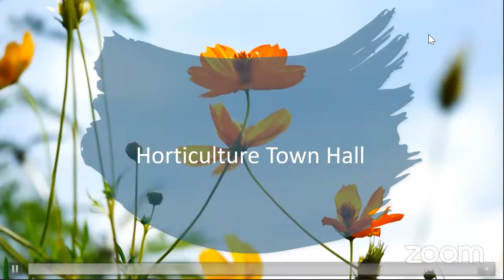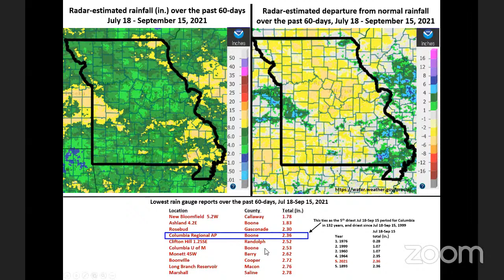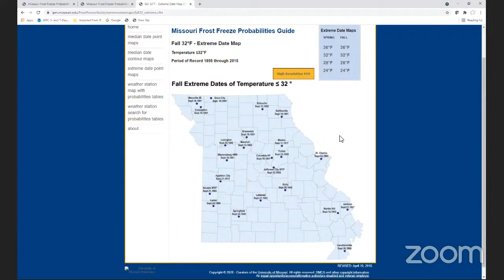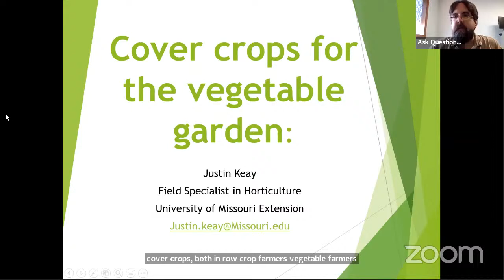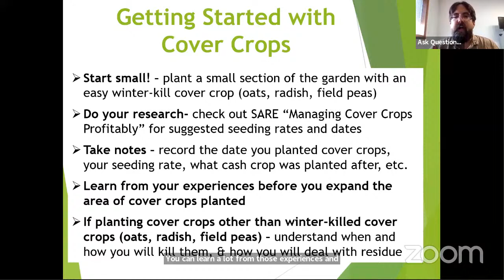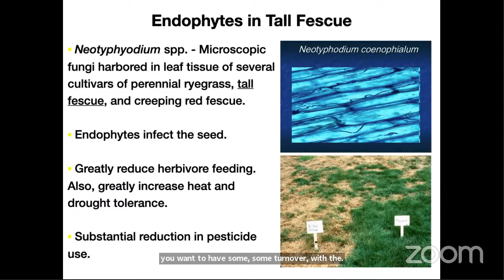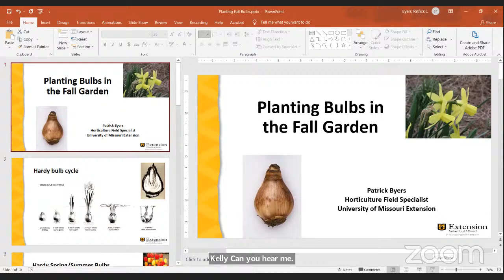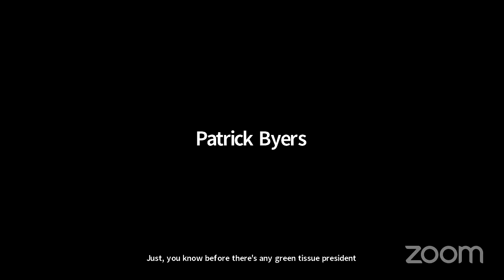Horticulture Town Hall – 9/15/21 (Full Video)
▬▬▬  VIDEO CONTENT  ▬▬▬
0:00 Horticulture Town Hall Introduction
3:28 State of Missouri Weather Update with Dr. Pat Guinan
13:04 Frost freeze probabilities guide
23:12 Apple diseases
27:09 Cover crops for vegetable gardens
37:20 insect: friend or foe
40:21 Lawn rebuilding in fall
47:52 Summer flower bulbs
54:14 Fall bulb planting

On tap for today's Horticulture Town Hall: Frost freeze probabilities, apple disease prevention, insect friend or foe, cover crops for fall, bringing in summer bulbs, turf update and more. At the start, Dr. Pat Guinan kicked the program off with a weather forecast for Missouri. Join us for the latest lawn and garden information from the University of Missouri Extension Horticulture Team.